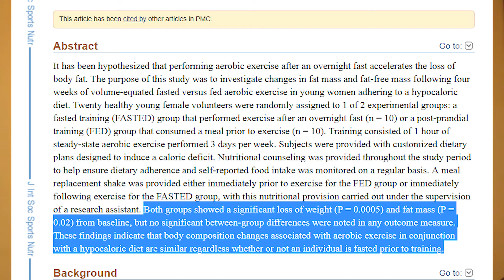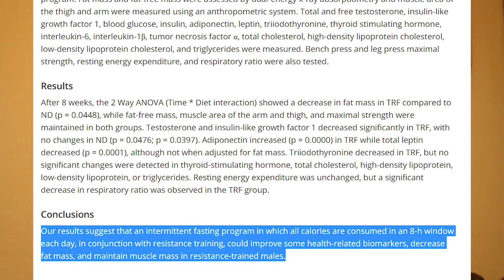Fasted Cardio And Fasted Weight Training | Optimal Or Detrimental?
Intermittent fasting and fasted exercise has been trending more and more recently, and because of this, it's effectiveness has been questioned.  It has been said that fasted exercise will speed up fat loss throughout the day and even increase your HGH levels, but is this really true?
In this video, I go over some studies on fasted cardio and fasted weightlifting, and give my personal anecdote on the topic (as I did intermittent fasting and fasted weightlifting for a few months).